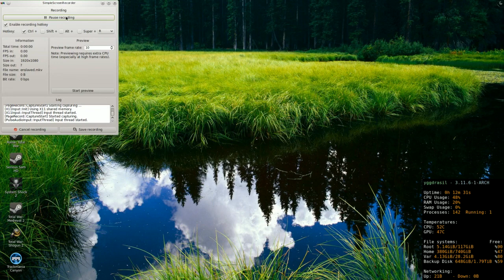Linux Gaming - Enslaved: Odyssey to the West (WINE)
wine 1.7.1 (CSMT patched)
winetricks dotnet25

Works pretty well, but I'm annoyed that my xbox 360 gamepad isn't being recognised.
It's also pretty annoying to start up. Steam will occasionally hang when attempting to install dotnet (it does this each time I try to launch it).

Recorded with: SimpleScreenRecorder

System Specs
Processor: Intel i5-4670 @ 3.4Ghz
Memory: 8GB DDR3 (1333Mhz)
Video Card: NVIDIA 660 Ti 2GB
Operating System: Arch Linux x86_64
Kernel: 3.11.6
Filesystem: EXT4
Video Driver: NVIDIA 331.13
Desktop Environment: KDE 4.11.2 with desktop effects disabled during recording.